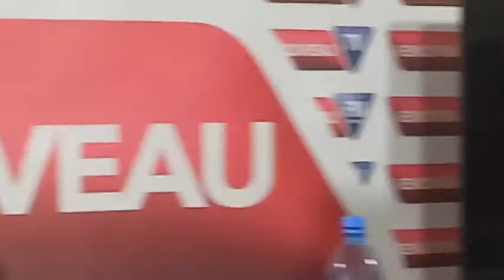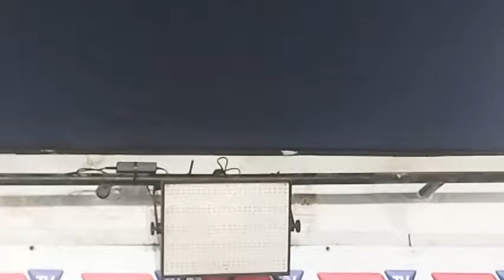RAS BATH :animée dans son émission grand dossiers partie1